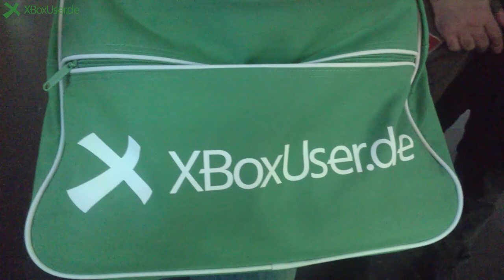Rückblick auf die Gamescom 2017 (Philippes Blog)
Ich schaue auf die Gamescom zurück und teile mit euch meine Eindrücke. Besonders positiv sind sie leider nicht.

Psychadelik Pedestrian: Cosmos
Mike B Fort: OOOTHERSIDE Best Wishes
DZZ: Nightmare